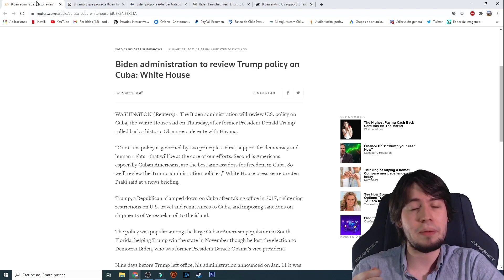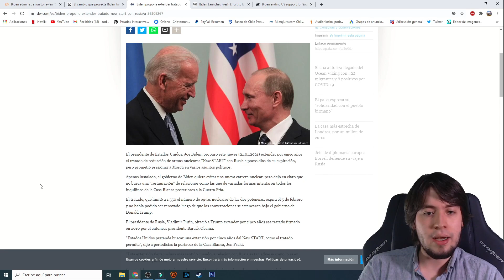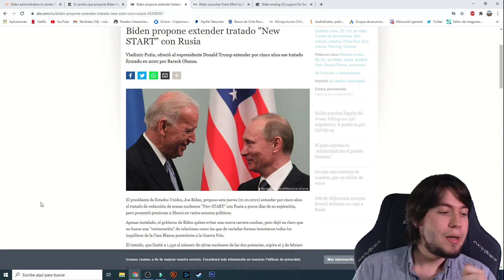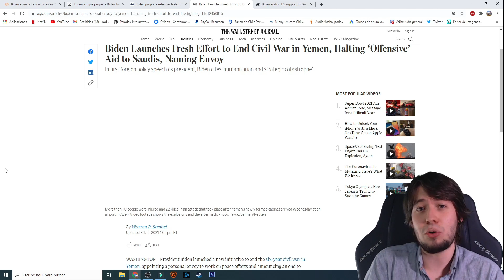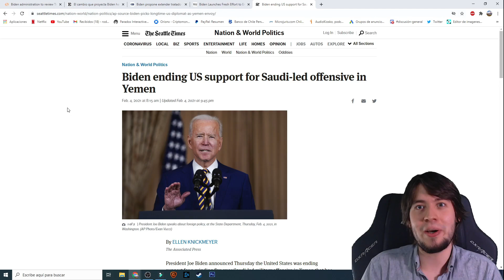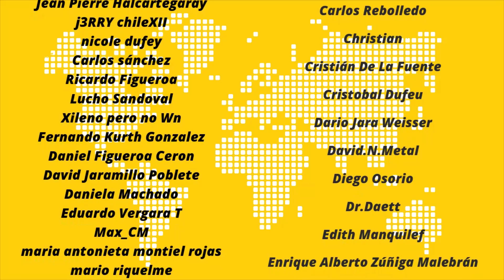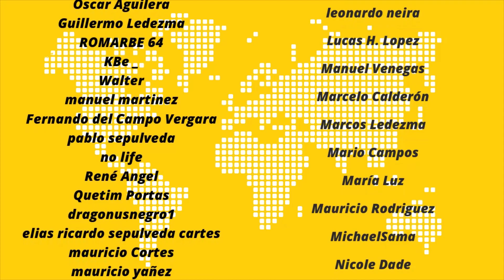Joe Biden y sus inesperadas nuevas políticas exteriores